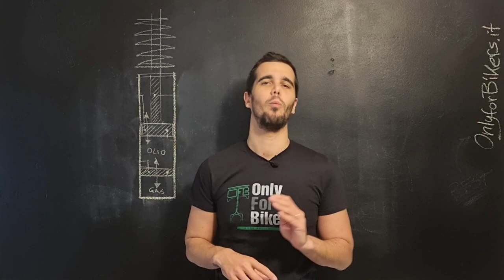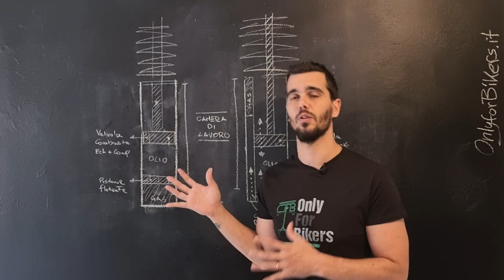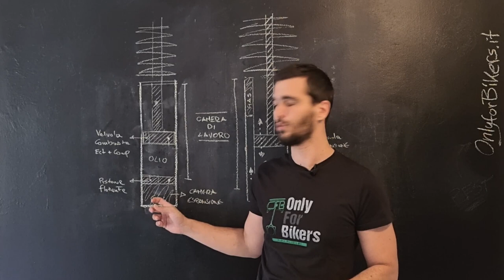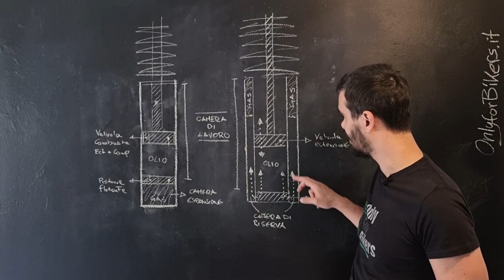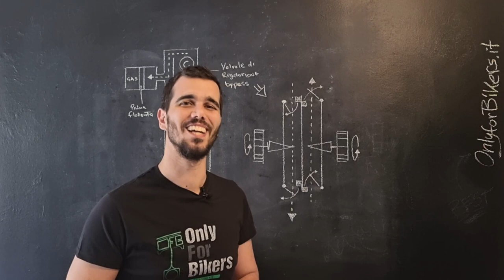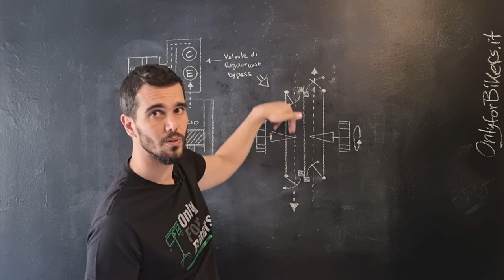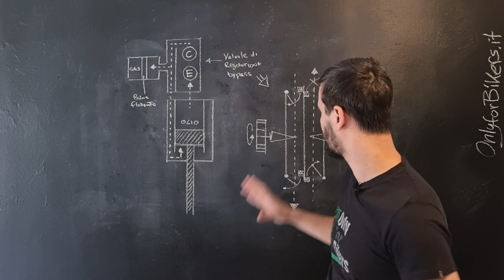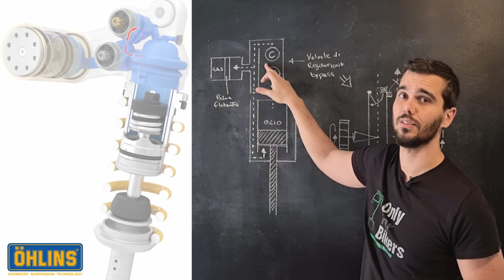SOSPENSIONI MOTO - Partiamo dalle basi! - COME SONO FATTE E COME FUNZIONANO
Le sospensioni sono sempre avvolte da un "velo di mistero"!
Proviamo in 10 minuti a scoprire in maniera MOLTO SEMPLICE come sono fatte e come funzionano andando a capire anche COME FUNZIONANO LE REGOLAZIONI!

Abbonati a questo canale per contribuire alla crescita:
👉 Se come me sei appassionato di set da costruire, dai uno sguardo qui:
Usa il codice ONLYFORBIKERSIT per il 10% di SCONTO su qualsiasi modello!

Grazie a Ohlins per i video del funzionamento del TTX

Grazie a Monroe Suspension EU per i video in grafica 3D

Foto in copertina: Photo by Stephan Louis on Unsplash